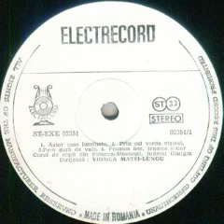Corul de copii din Palanca-Stoenesti-Astor case minunate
Cantece din "Cartea satului" colectia George Breazul
Corul de copii din Palanca-Stoenesti comuna Floresti-Stoenesti judetul Giurgiu dirijat de (Children Choir of Palanca-Stoenesti village conducted by): Viorica Matei-Lungu